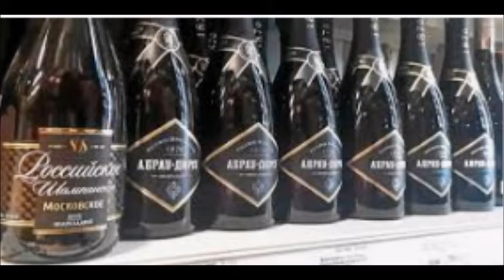Ukraine Russie Poutine je fais ce que je veux et je vous emm...